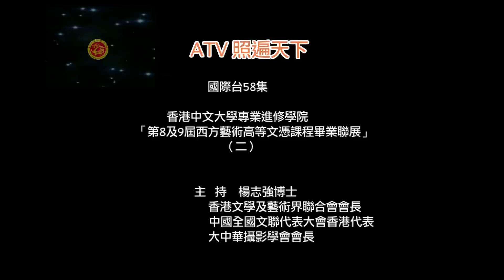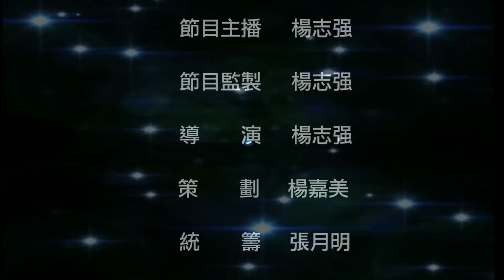亞洲電視國際台58集香港中文大學第8及9屆西方藝術高等文憑課程畢業聯展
香港中文大學專業進修學院
第8及9屆西方藝術高等文憑課程畢業聯展(二)